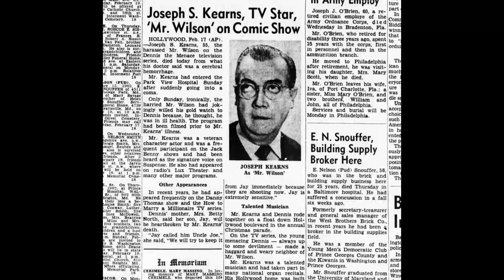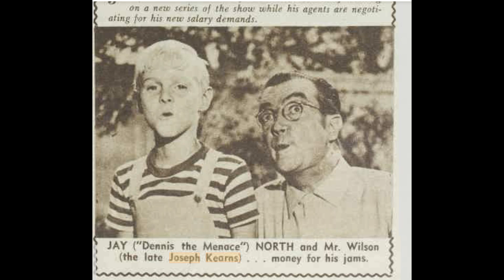The Tragic Death of Dennis the Menace's Mr. Wilson Joseph Kearns